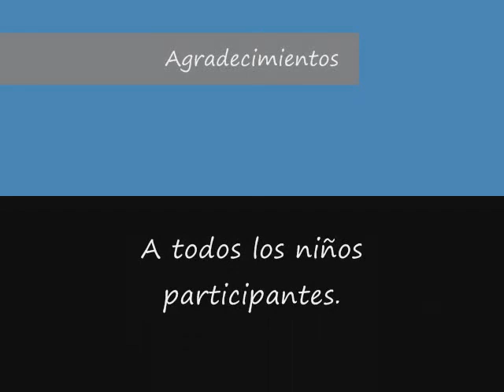III FESTIVAL_0001.wmv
III FESTIVAL INFANTIL DE MÚSICA VENEZOLANA VOZ DR. "RAFAEL SEIJAS" TURMERO EDO ARAGUA.  ORGULLO PARA EL MUNDO.